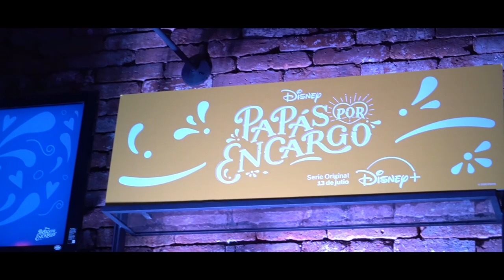LES HICE UNA BROMA A ACTORES DE DISNEY - Scarcuchi